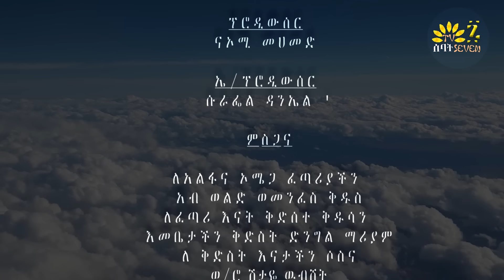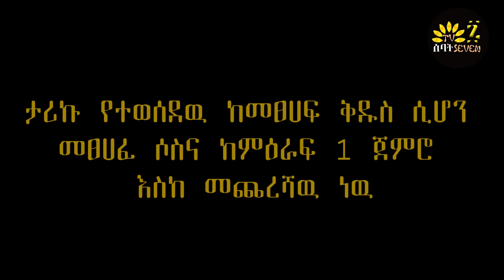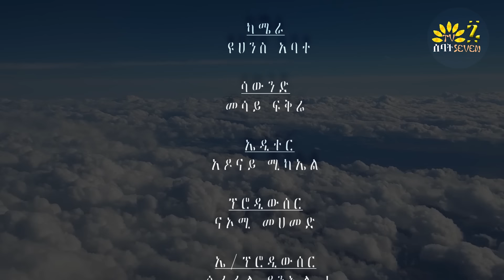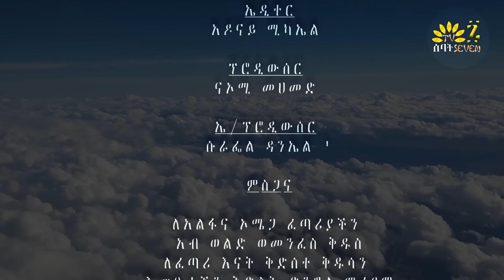የዘመኑ ጲላጦስ - መንፈሳዊ ፊልም - Menefesawi Film 2023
የእናቱን ጡት የነከሰዉ መምህር ታሪክ መጨረሻ
የእማማ ቤት ቤተሰቦች የቻናላችን ከፋይ አባል በመሆን አዳዲስ የእማማ ቤትን ጨምሮ ሀገርኛ ፊልሞችን ይመልከቱ ፡፡ Join ጆይን የሚለዉን በመጫን እባኮትን አባላችን ይሁኑ፡፡ እግዝያብሔር ያክብርልን፡፡ Become a member to show your support! and to get access to perks thank you
የእማማ ቤት ቤተሰብ ለመለሆን እባኮትን ይህን ከታች ያለዉን የቴሌግራም ቻናል ሊንክ ይጫኑ
EthiopianDrama#EthiopianComedy#EthiopianMovies#EthiopianComedyDrama#FullLengthMovies#AmharicMovies#YeemamaBet#EthiopianFilms#Ethiopan2020Movies#Ethiopia#HabeshaMovies#Comedymovies#FunnyVideos